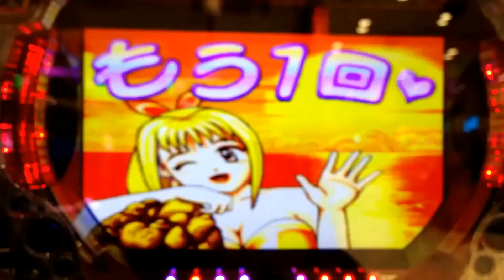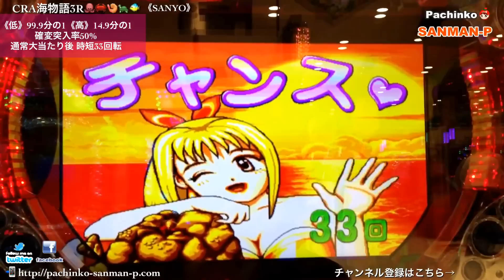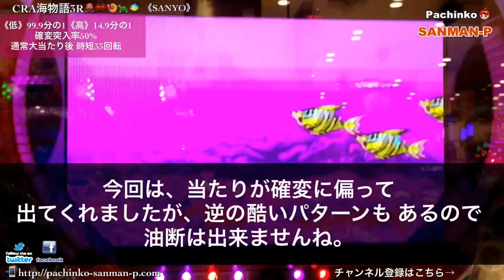【CRA海物語3R】確変大当たり～終了まで 後編